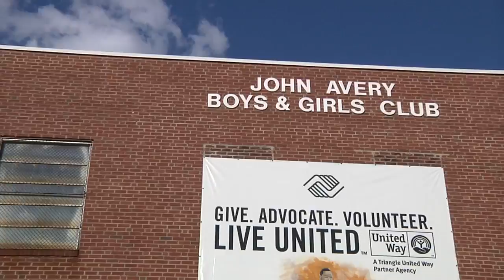The Rugby Project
James Gillenwater '12, former US rugby team captain, describes his work introducing children from a Durham Boys and Girls Club to the sport. Gillenwater's volunteer project was funded by a Schweitzer fellowship, given to students who conceptualize and carry out service projects that address the unmet health-related needs of underserved individuals and communities.